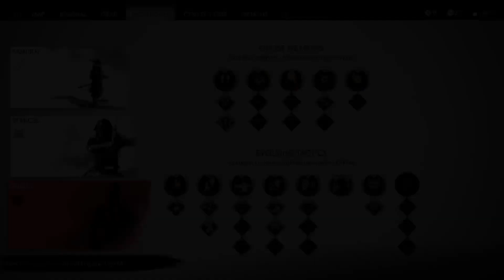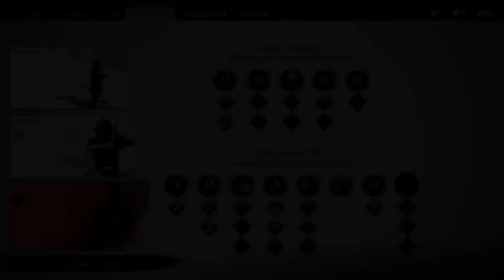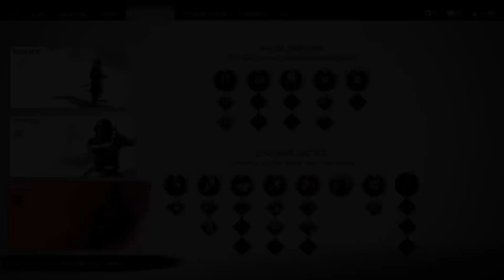Ghost of Tsushima Part-25 (Fit for the Khan)